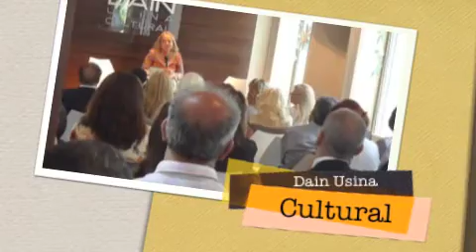Resiliencia Vivir, transformarse, sanar Construir desde la adversidad